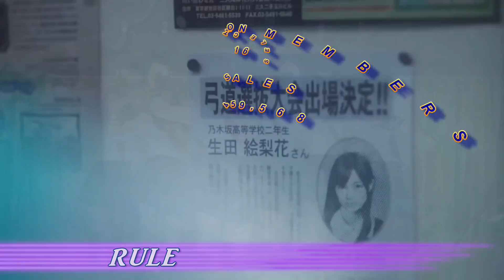NOGIZAKA46 singles discography First~20th 乃木坂46 First~20thシングル表題曲メドレー！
乃木坂を世界へ！世界へ羽ばたけ乃木坂46！！
Do you know Japan has a very special occupation who dedicate all of them to 'that shining moment' ? ─They're called IDOL.
Here in this video, we would like to introduce you Nogizaka46, who stands on top of the idol industry.
You can't miss this story of their growth: From girls like toy scissors who couldn't cut even a tiny piece of paper to ladies like jackknife that nobody can go up to.
日本には人生の「その一瞬の輝く瞬間」に全てを掛ける“アイドル”という職業があります。
これはそのアイドルの頂点に立つ“乃木坂46”を紹介する動画です。
紙切れさえ切る事が出来なかった「おもちゃのハサミ」の様だった少女達が、近づく者を許さないような「ジャックナイフ」のような女性に変わって行くストーリーを見逃さないで！
first member（一期生）
MANATSU AKIMOTO（秋元真夏）、ERIKA IKUTA（生田絵梨花） RINA IKOMA（生駒里奈）、MARIKA ITO（伊藤万理華） SAYURI INOUE（井上小百合）、MISA ETO（衛藤美彩） HINA KAWAGO（川後陽菜）、MAHIRO KAWAMURA（川村真洋） ASUKA SAITO（齋藤飛鳥）、THIHARU SAITO（斎藤ちはる） YUURI SAITO（斉藤優里）、REIKA SAKURAI（桜井玲香） MAI SHIRAISHI（白石麻衣）、KAZUMI TAKAYAMA（高山一実） KANA NAKADA（中田花奈）、HIMEKA NAKAMOTO（中元日芽香） NANASE NISHINO（西野七瀬）、AMI NOUJYOU（能條愛未） HINA HIGUCHI（樋口日奈）、MINAMI HOSHINO（星野みなみ） SAYURI MATSUMURA（松村沙友理）、YUMI WAKATSUKI（若月佑美） MAAYA WADA（和田まあや）、MAI FUKAGAWA（深川麻衣） NANAMI HASHIMOTO（橋本奈々未）
second member（二期生）
KARIN ITO（伊藤かりん）、JYUNNA ITO（伊藤純奈） HINAKO KITANO（北野日奈子）、IORI SAGARA（相楽伊織） KOTOKO SASAKI（佐々木琴子）、MAI SHINUCHI（新内眞衣） AYANE SUZUKI（鈴木絢音）、RANZE TERADA（寺田蘭世） MIONA HORI（堀未央奈）、RENA YAMAZAKI（山崎怜奈） MIRIA WATANABE（渡辺みり愛）
third member（三期生）
MINAMI UMEZAWA（梅澤美波）、HAZUKI MUKAI（向井葉月）、RENO NAKAMURA（中村麗乃）、KAEDE SATO KAEDE（佐藤楓）、CHRISTIE YOSHIDA（吉田綾乃クリスティー）、TAMAMI SAKAGUCHI（阪口珠美）、YUUKI YODA（与田祐希）、RIRIA ITO（伊藤理々杏）、RENKA IWAMOTO（岩本蓮加）、SHIORI KUBO（久保史緒里）、MOMOKO OZONO（大園桃子）、MIZUKI YAMASHITA（山下美月）